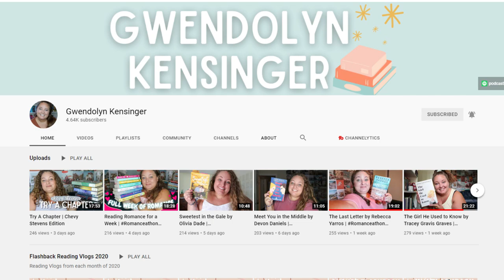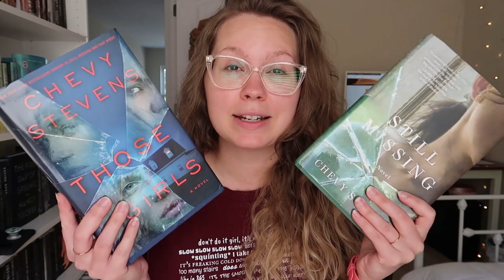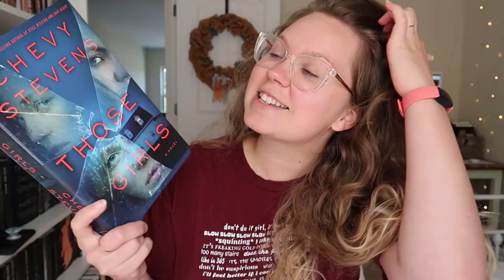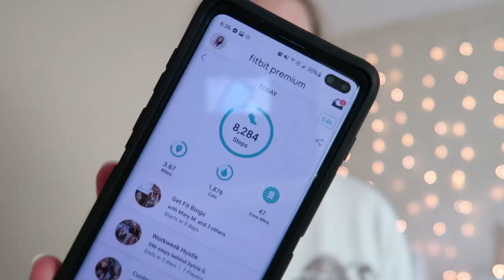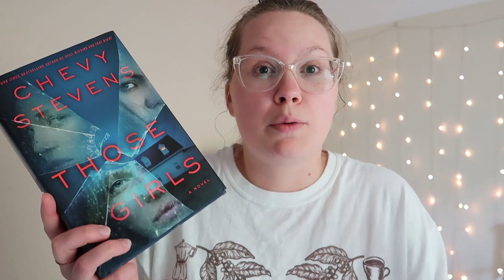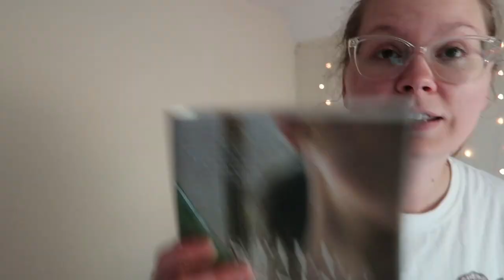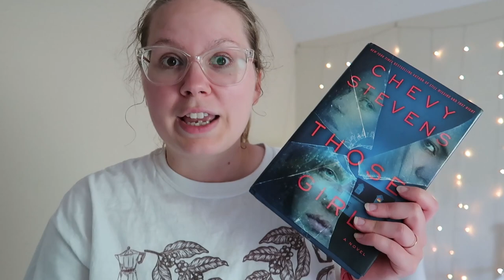I read THOSE GIRLS by Chevy Stevens...because YOU told me to // READING VLOG NO SPOILERS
I read Those Girls by Chevy Stevens because YOU told me to! This is a reading vlog with no spoilers and a collab with my friends @ReadingWithJess and @GwendolynKensinger . Make sure you check out their channels and watch their Chevy Stevens vlogs too!